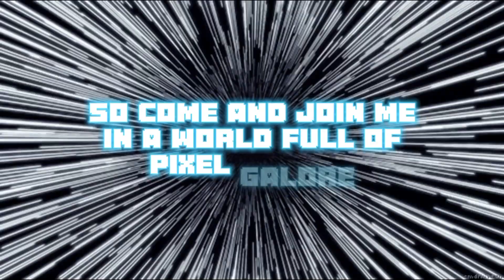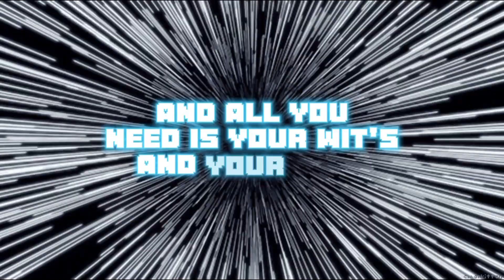Press Start To Begin Anthem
Our story begins in a universe named Tarrutis

this distant galaxy is full of several worlds full of their own stories

we have the world of Five Nights At Freddy's: Hidden Demons

the world of Murder Drones: the Lost Ones/Out Of Tim

The world of IRIS: The Future of Vegala

listen to the song on his channel or on other streaming services